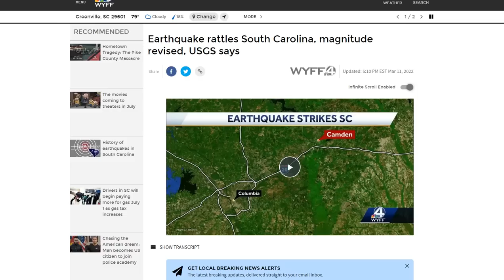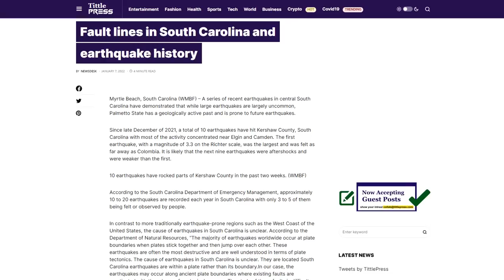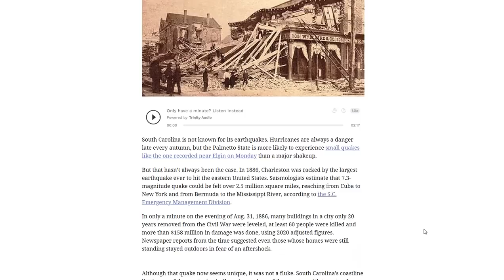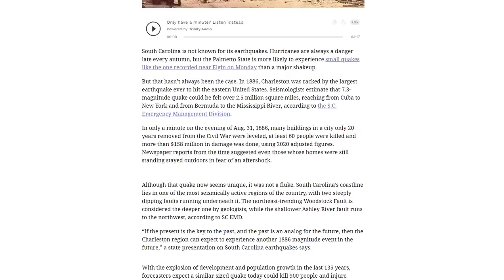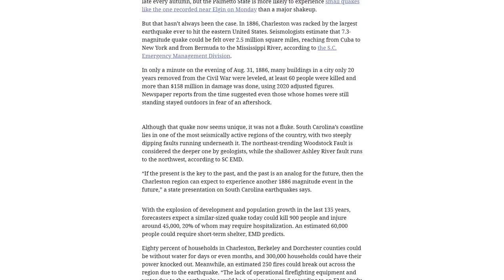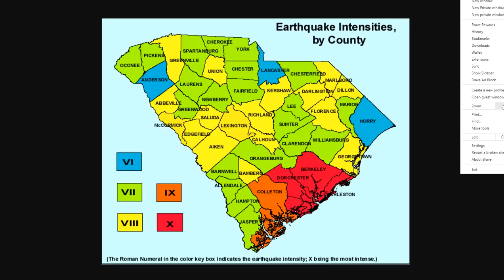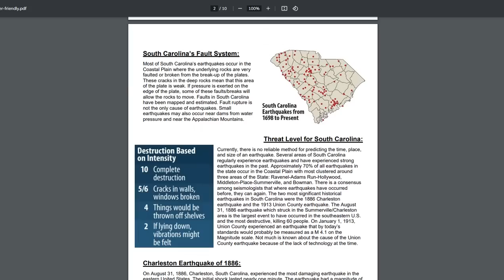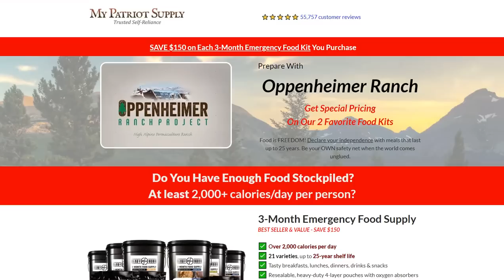South Carolina Records A Record Breaking 16 Earthquakes In The Past Week - Full Scientific Analysis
SC’s worst earthquake hit in 1886. This study predicts what a similar one would do today

Bitcoin: 17NV3vtcQhRnsRnjckCcYkKVEUcnirKQ62

Bitcoin: 17NV3vtcQhRnsRnjckCcYkKVEUcnirKQ62